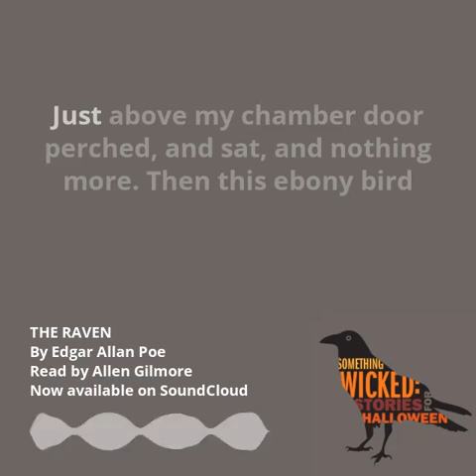The Raven | SOMETHING WICKED: STORIES FOR HALLOWEEN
Hello, all you goblins and ghouls... Writers Theatre has SOMETHING WICKED to listen to leading up to Halloween! Today’s tale of terror premieres THE RAVEN by Edgar Allen Poe, read by Allen Gilmore. Listen on SoundCloud now

Four spooky stories for Halloween will be released daily, through October 31. To see what other titles are programmed for SOMETHING WICKED: STORIES FOR HALLOWEEN,